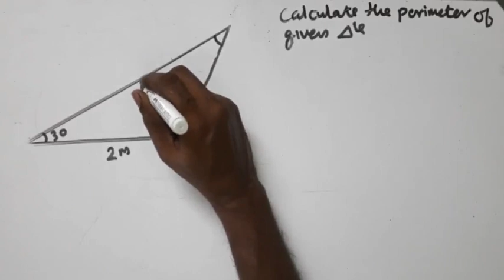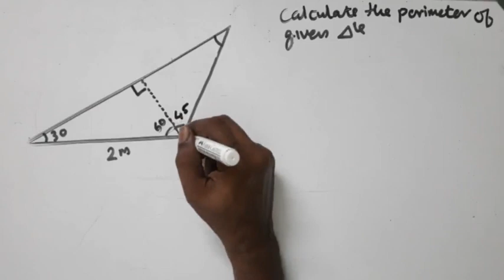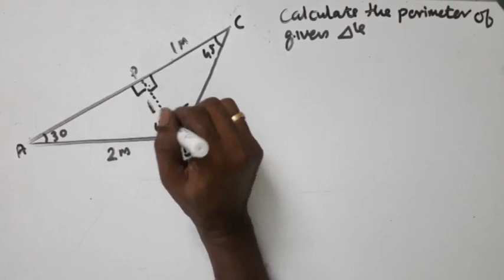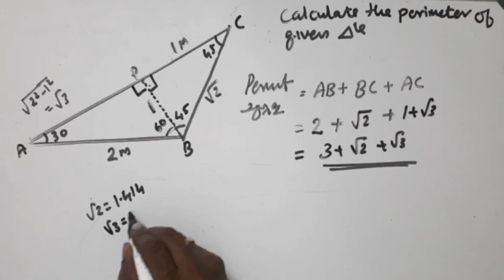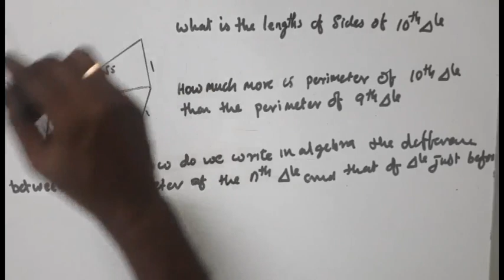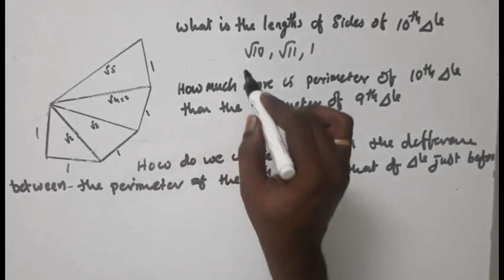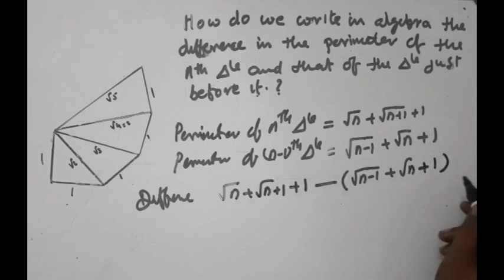HS Maths Lab std 9 class 4 New Numbers പുതിയ സംഖ്യകൾ unit 4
പുതിയ സംഖ്യകൾ എന്ന പാഠത്തിലെ പേജ് 52 ലെ text book problems